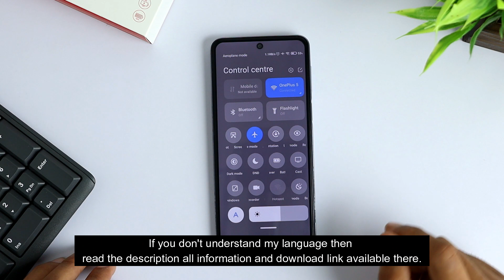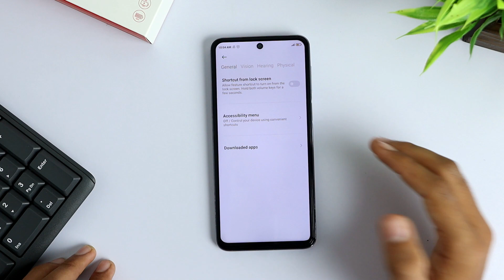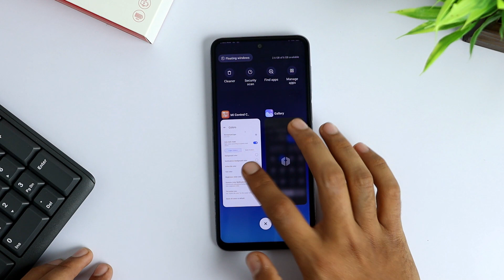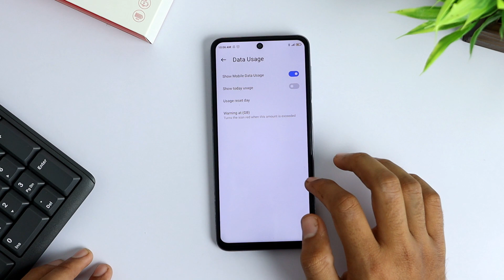Enable MIUI 12 Control Center Blur Effect On Any Xiaomi Device [No Root Required]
Enable MIUI 12 Control Center Blur Effect On Any Xiaomi Device [No Root Required]] - As some of knew that on some phone Xiaomi did not release some latest miui 12 features like blur effect in the control center and data usage.
So using this method you can get this type of feature without root.

There are two methods to get the blur effect
Method 1: Use root and apply a module
Method 2: Use third-party apps like mi control center (We used in this video)